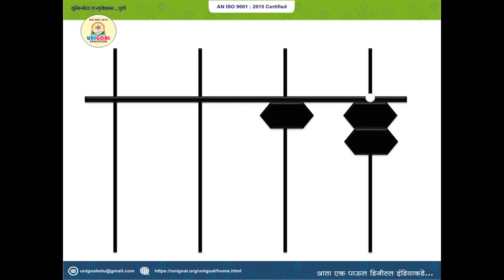ABACUS FLASH CARD 1 TO 30 NUMBERS - UNIGOAL EDUCATION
Abacus Flashcards are a great device to learn and help children improve their speed in recognizing and reading numbers on the Abacus.

Abacus Training, Abacus Materials, Abacus Practice Videos

Unigoal Education, Pune
Top Abacus franchise Network in India. Top Abacus franchise Network in Maharashtra. Low Cost Abacus Franchise Best Abacus & Rubiks Cube Organization. Top Abacus franchise Network in Pune.